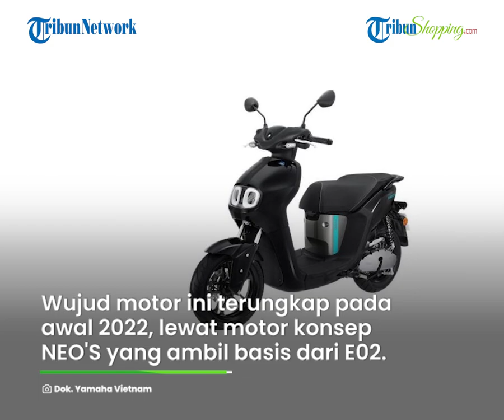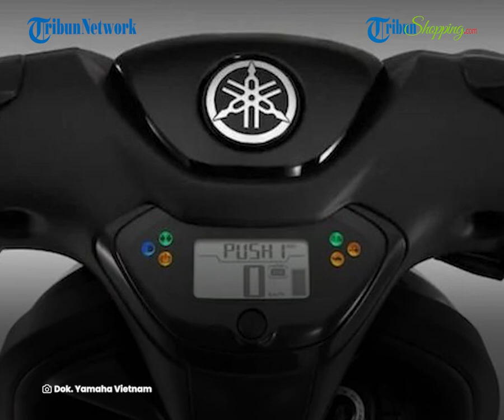Menggiurkan! Ini Review Motor Listrik NEO'S Terbaru Yamaha yang Diklaim Lebih Murah daripada NMAX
TRIBUN-SHOPPING.COM- Sejalan dengan program elektrifikasi yang tengah digenjot pemerintah, Yamaha Vietnam resmi merilis motor listrik Neo's di awal tahun 2023 ini.

Kehadiran motor ini cukup mengejutkan karena memiliki harga jual yang lebih murah daripada Yamaha NMAX.

Seperti apa kecanggihannya? Simak video selengkapnya yang berikut ini.

Yuk dapatkan kendaraan listrik lainnya dengan harga terjangkau disini

1. Motor Listrik Uwinfly Love Summer

2. Sepeda Motor Listrik Uwinfly Golden Turtle GT2+

3. Sepeda Motor Listrik Vespa UWINFLY T3 Scooter Matic